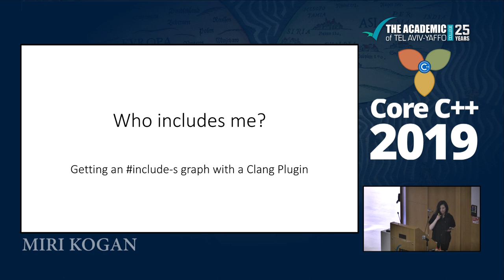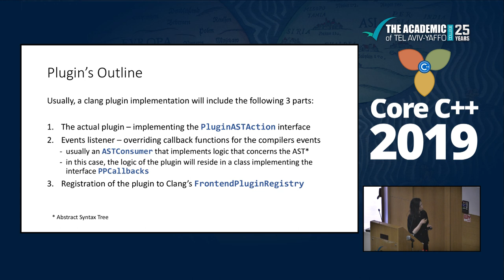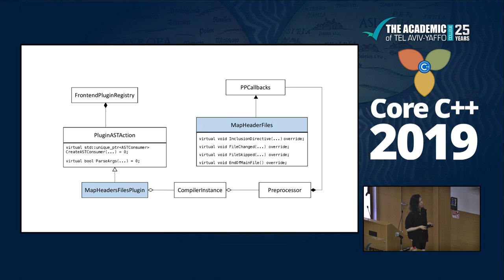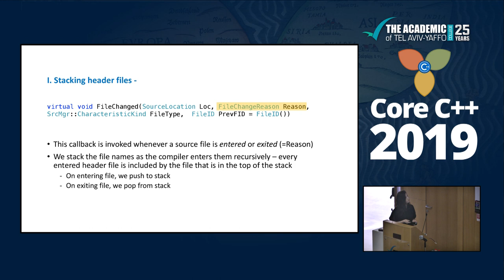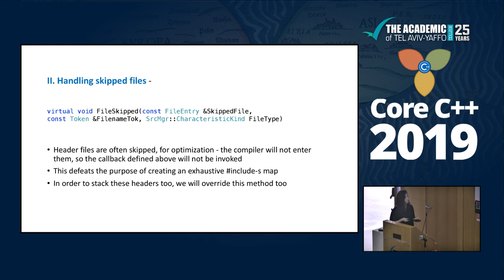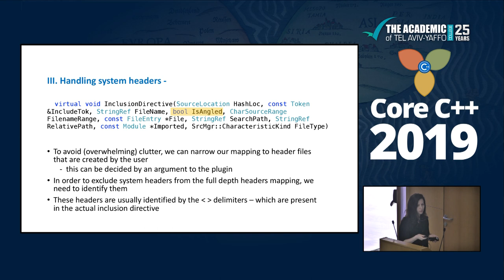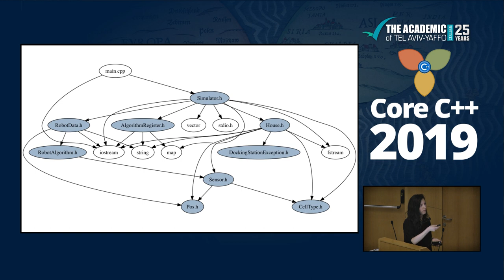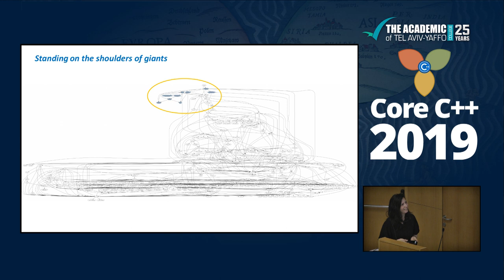Core C++ 2019 :: Miri Kogan :: Who includes me?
Lightning talk by Miri Kogan, presented at Core C++ 2019 conference.